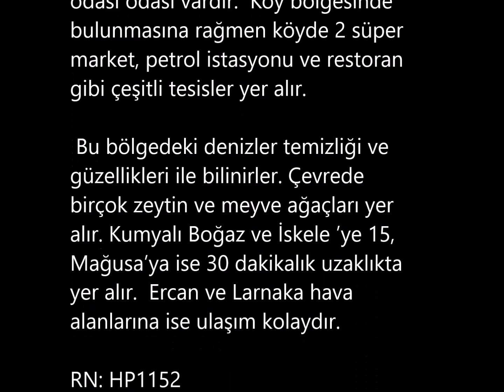HP1152 3 YATAK ODALI VİLLA KUMYALI KARPAZ £75,000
• İkinci el villa
• Açık plan salon
• Tam donanımlı mutfak
• 3 çift kişilik yatak odası
• 2 banyo odası • Büyük garaj
• Bakımlı bahçe
• Denize 600m uzaklıkta
• Huzurlu köy bölgesi
• Karpaz yarım adası yolu üzerinde

Bu müstakil villa huzurlu Kumyalı kasabasında yer alır ve kumsala ve küçük balık limanına sadece 600 metre uzaklıktadır. Açık plan salon/yemek odası ve mutfağı, 2 banyo odası ve 3 çift kişilik yatak odası odası vardır.  Köy bölgesinde bulunmasına rağmen köyde 2 süper market, petrol istasyonu ve restoran gibi çeşitli tesisler yer alır.  Bu bölgedeki denizler temizliği ve güzellikleri ile bilinirler. Çevrede birçok zeytin ve meyve ağaçları yer alır. Kumyalı Boğaz ve İskele ’ye 15, Mağusa’ya ise 30 dakikalık uzaklıkta yer alır.  Ercan ve Larnaka hava alanlarına ise ulaşım kolaydır.
RN: HP1152
Özellikler
Villa küçük bir sitede yer alır ve kumsallara ise çok yakındır.

Giriş
Ön kapı açık plan salona açılır.

Salon/yemek odası 5.0m x 6.5m
Bu odada klima, yana bakan bir pencere,  ön terasa açılan veranda kapısı ve ilk kata çıkışı sağlayan basamklar yer alır.

Mutfak 3.0m x 4.0m
Tam donanımlı beyaz eşyalı mutfağın arka ve yana bakan pencereleri vardır. Ayrı bir kahvaltı bar masası salonda yer alır.

İç hol 6.4m²
Garajdaki alt kat banyo odasına ve arka bahçeye çıkışı sağlayan kapılar burada yer alır.

Zemin kat banyo odası - 2.0m x 2.3m
Lavabo, tuvalet ve yer banyosu vardır.

Basamaklar ve orta kat 1.0m x 4.0m
Seramik kaplı ve ahşap korkulukları bulunan basamaklar birinci kattaki yatak odalarına, banyo odasına ve balkona çıkar.

Ana yatak odası 4.2m x 3.5m
Geniş yatak odasında gömme dolapları, ön ve yan tarafa bakan pencereleri vardır.

Yatak odası 2 - 3.5m x 3.6m
Çift kişilik yatak odasının gömme dolapları ön ve yana bakan pencereleri vardır.

Yatak odası 3 - 3.0m x 3.0m
Bu yatak odasının gömme dolapalrı öne ve yana bakan penceleri vardır.

Garaj 3.2m x 6.0m
Arkaya bakan penceresi, garaj yoluna açılan ahşap kapısı, elektriği ve aydınlatması vardır.

Dış Özellikler
Bakımlı bir arazide yer alan bu villanın bahçesinde yetişkin palmiye ağaçları ve bitkiler yer alır. Villanın ön kısmında 18.5m²’lik veranda alanı ve garaja uzanan döşeli garaj yolu vardır.  Arka kısmında açık hava yemekleri ve eğlenceli vakitler geçirmek için uygun 16.5m²’lik veranda da Türk tarzı barbekü yer alır.